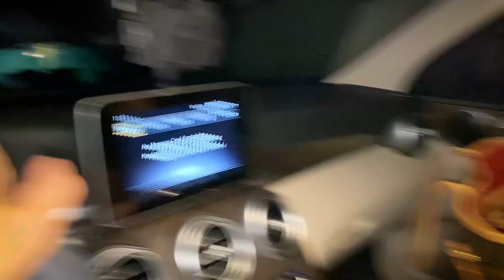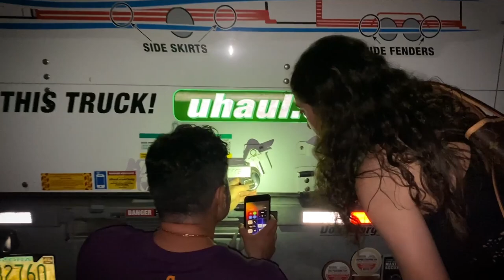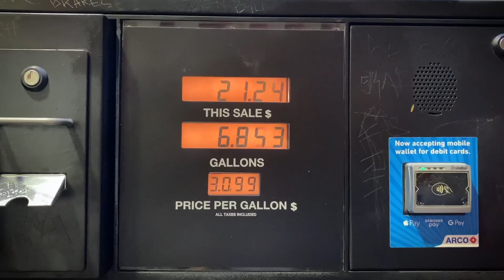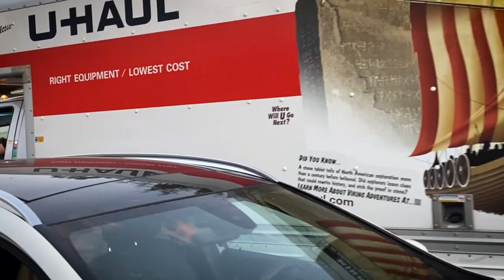Sara’s Moving P3 | اسباب کشی سارا. قسمت سوم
آهنگ مقدمه: حامد بهداد- چی شد که شب شد ازسریال دندون طلا (داریکتون ریمیکس)